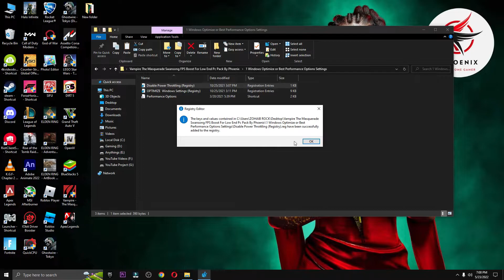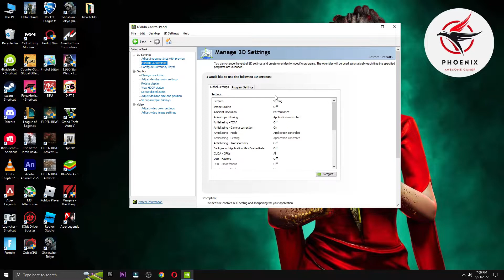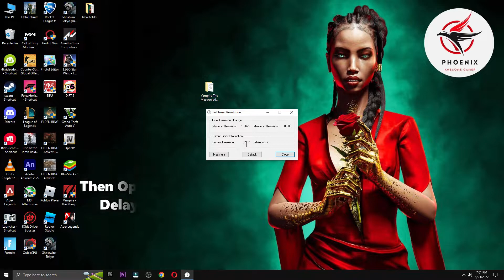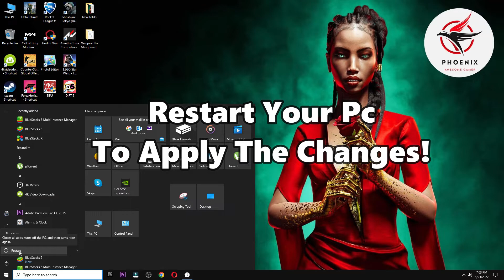Vampire The Masquerade Swansong: Low End Pc increase performance / FPS with any setup! Best Settings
Vampire: The Masquerade Swansong FPS increase guide For low end pc/ Vampire: The Masquerade Swansong FPS Boost Guide 2022 ✅ Vampire: The Masquerade Swansong Best settings 👍 more fps, fix lag, Reduce input latency and stutter✔️ better fps, boost fps within Vampire: The Masquerade Swansong including NVIDIA Settings!

This video will teach you guys how to optimize Vampire: The Masquerade Swansong / Vampire: The Masquerade Swansong 2022 NEW Game for the best increases possible to boost fps reduce lag stop stuttering fix,reduce input lag,fps boost,Vampire: The Masquerade Swansong stuttering pc,Vampire: The Masquerade Swansong fps boost all in this video! Vampire: The Masquerade Swansong settings /  best Vampire: The Masquerade Swansong settings,Vampire: The Masquerade Swansong low end pc

My Computer (PC) Specs:
CPU: Intel Core i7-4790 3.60GHz
GPU: AMD RX 570 4gb
RAM: 16 GB
Motherboard: ASROCK-Z87 PRO 3
Power Supply: EVGA 80 Plus Bronze 850W